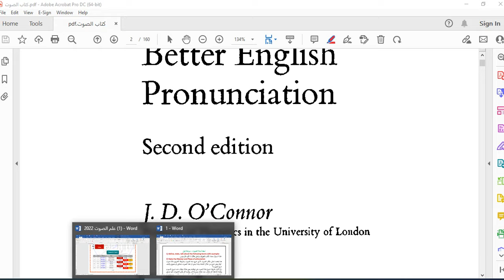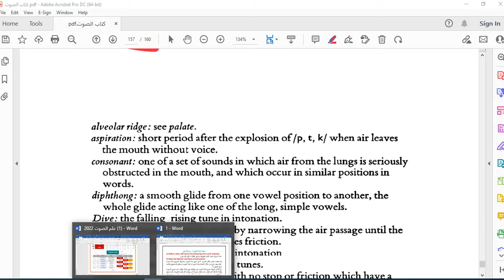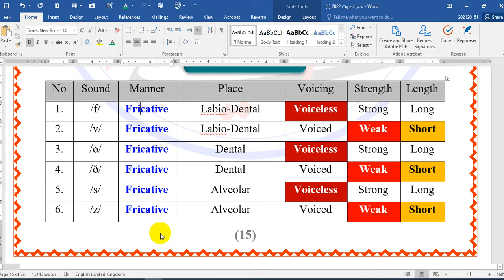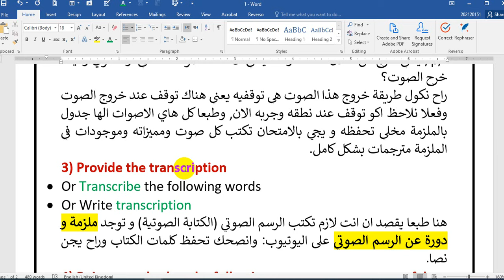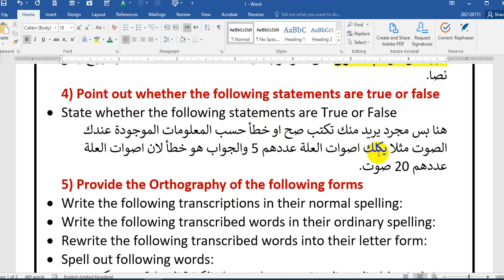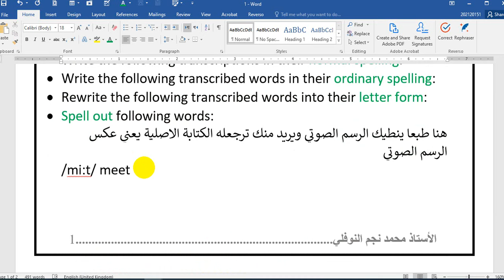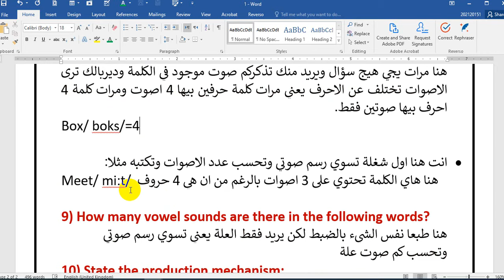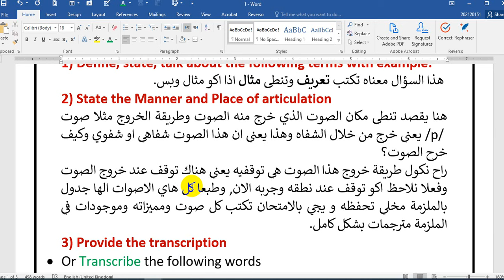طريقة السؤال في مادة الصوت - المرحلة الاولى - شرح جديد